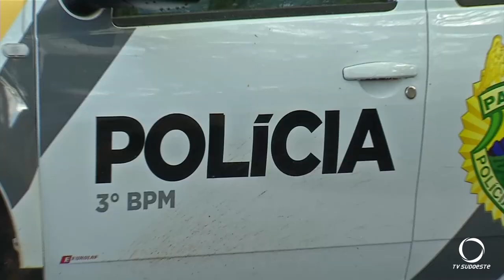Domingo marcado por violência assusta moradores do Bairro São João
Segurança: A noite de domingo (16) foi movimentada no Bairro São João em Pato Branco, com presença de várias viaturas policiais.